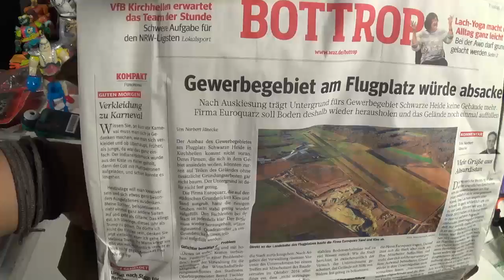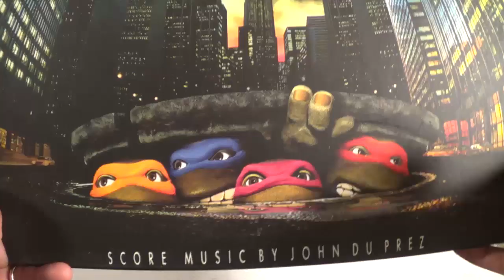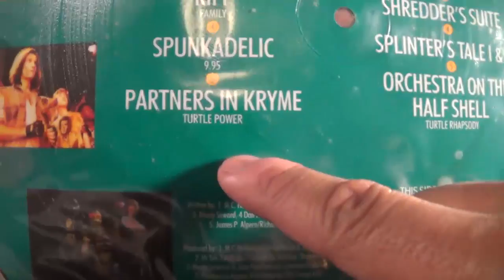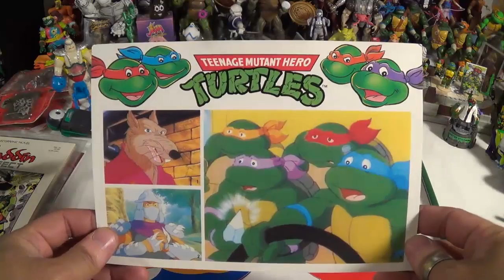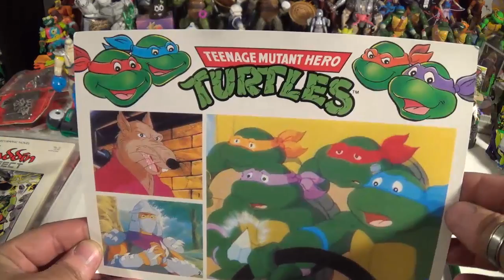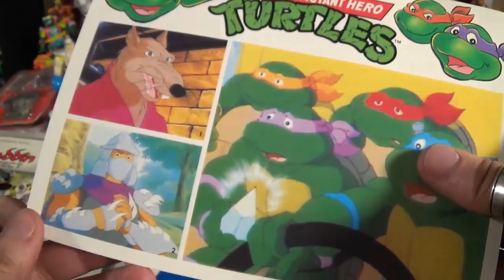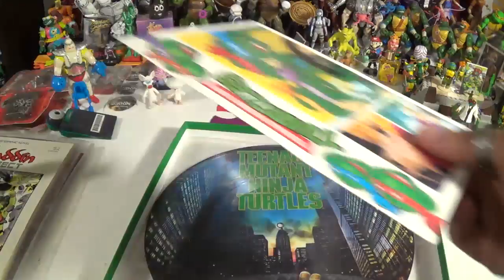Teenage Mutant Ninja Turtles OST picture-disc box set - wicketAP Toys and Collectables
All the way from Germany, a quick look at the original motion picture soundtrack from the 1990 Teenage Mutant Ninja Turtles movie

*Teenage Mutant Hero Turtles in Europe